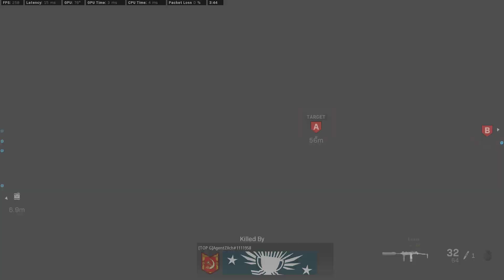Shoothouse Customs SnD (24 Kills)